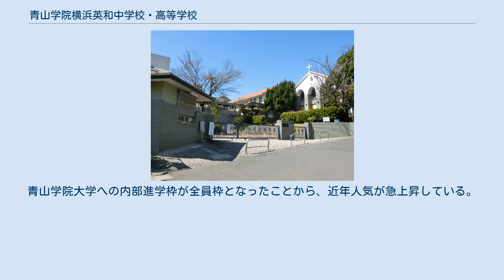青山学院横浜英和中学校・高等学校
青山学院横浜英和中学校・高等学校（あおやまがくいんよこはまえいわちゅうがっこう・こうとうがっこう）は、神奈川県横浜市南区に所在するミッション系の私立中学校・高等学校。
青山学院の系属校である（附属学校ではない）。
 プロテスタント系であり、完全中高一貫校である。
 1880年（明治13年）10月28日、プロテスタントメソジスト派のアメリカ人宣教師ハリエット・ブリテンにより、横浜山手48番にミッションスクール「ブリテン女学校」として創立。
創立時は男女共学で4人の生徒であった。
1886年（明治19年）横浜英和女学校となる。
1916年（大正5年）現在地の蒔田へ移転した。
1996年（平成8年）、校名を「成美学園女子中学校・高等学校」から「横浜英和学院横浜英和女学院中学高等学校」に改称する。
 永らく女子校として歩んできたが、蒔田移転から100年後の2016年4月、青山学院大学系属校となり、2018年度から共学となる。
 青山学院とは、共にアメリカメソジスト派の宣教師によって創られた学校であり、理念を共有している。
 連携事業として、大学出張講義や学問入門講座への出席、渋谷・相模原キャンパス訪問、キャリアガイダンスの実施や青山学院大学への系属校推薦などが行われている。
 完全中高一貫校であり、2021年度から中学募集が120名に変更となる。
青山学院横浜英和小学校から60名程が進学する。
 1880年（明治13年）9月23日、ハリエット・ブリテンが来日する。
57歳の秋であった。
 彼女はニューヨークで育ったが、幼いころ転落事故で下半身付随になった。
18歳でようやく健康を取り戻すにつれ、宣教師になろうと決意する。
20代はアフリカで、さらにインドで20数年間伝道に捧げた。
そのころ日本美普教会で日本布教が計画され、まず、エリザベス M.ガスリーが志願するが、来日の途上で亡くなった。
ガスリーの遺志を継いで海を渡ったのがブリテンである。
「教える者がなくてどうして聞けるでしょうか。聞かないでどうして主を信じられましょうか。主の最後の言葉は『行け』でありました」といった彼女の熱い心が横浜英和学院の礎である。
 明治・大正期には校地が度々変わっている。
山手48番地に創設した後、校地を山手68番、山手120番に移し、1886年（明治19年）、男女共学を廃し、女子部は横浜英和女学校と改称して横浜居留地84番地（現：横浜市中区山下町84番地）へ移転する。
1889年（明治22年）に校地を購入し再び山手244番地に移転し、27年間を同地で過ごした後、1916年（大正5年）蒔田町に移転した。
 戦時中、校名に対戦国の「英」が含まれているのはふさわしくないということから、1939年（昭和14年）「成美学園」と改称する。
戦後、「元の校名に」という卒業生からの強い要望もあり、1996年（平成8年）、校名が「横浜英和学院横浜英和女学院中学高等学校」となる。
 頭髪は、染毛・脱色・パーマは禁止している。
また、携帯電話の校内での使用は禁止されている（緊急時用に通学時に所持することは許可制）。
また、芸能活動に類することは一切できない。
 完全給食となっている。
 週5日制、50分授業である。
 主要5教科は高校の内容を先取りする。
 月・木曜の放課後はクラブ活動をせず、「学習日」として、指名制の補習、学力を伸ばす補講を実施している。
また、土曜日午前には外部講師による「土曜セミナー」を実施しており、数学・英語を1講座70分で展開している。
 高校では文系が約7割、理系が約3割となっている。
文理はHRクラスでの区別ではなく、様々な進路に合わせた選択科目を各自が取って学習する。
 1クラス39人〜45名で、5〜6クラス編成となっている。
20年以上前から帰国子女の受け入れを行っており、現在約60名の帰国生が在籍している。
 系列への青山学院大学へは2020年度は53名が合格している。
青山学院大学への推薦入学は、進学条件を満たす必要がある。
進学条件（高校3年間の学業成績と学力試験、その他人物など）の細かい数字については、毎年見直しを行っていることから、入学後に公表している。
青山学院大学への内部進学枠が全員枠となったことから、近年人気が急上昇している。